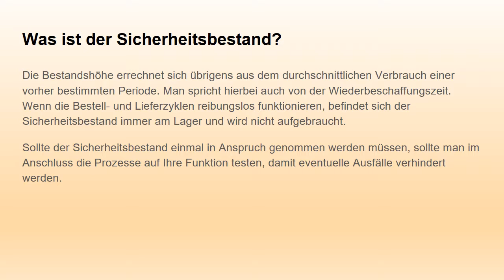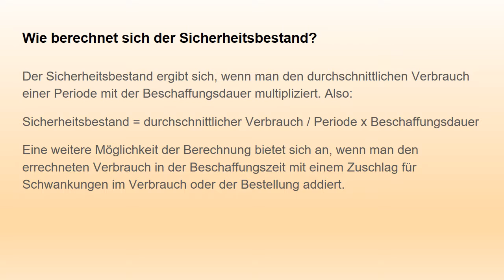Was versteht man unter einem Sicherheitsbestand - Fachwissen für Fachwirte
Für den Sicherheitsbestand werden häufig auch die Begriffe Mindestbestand, Reserve oder eiserner Bestand verwendet. Der Sicherheitsbestand sorgt dafür, dass immer ausreichend Material vorhanden ist und es somit zu keiner Unterbrechung in der Produktion kommt - weiter im Video.

Weitere Informationen rund um die Weiterbildung zum Fachwirt oder die Prüfungsvorbereitung finden Sie hier im Kanal oder